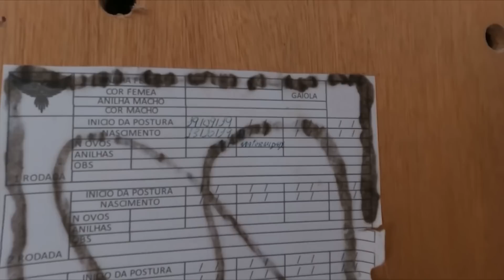Visitando Criadores - André Canela - Papagaios do Congo, Cabeça de Ameixa, Kakarikes e muito mais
André Canela herdou da mãe o amor pela criação de aves. Quando criança ajudava no trato das aves e, adulto, voltou a se encantar pela atividade. Tem no seu criadouro Red Rumped, Papagaio do Congo, Rosela, Cacatua Gala, Kakarike, Ring Neck, Papagaio Cabeça de ameixa, Regente e Loris.

Reveja os melhores momentos de nossa visita ao seu criadouro.